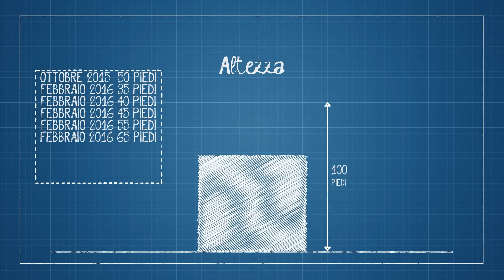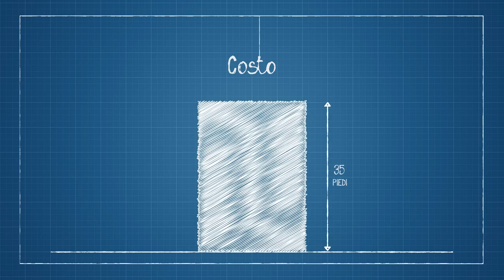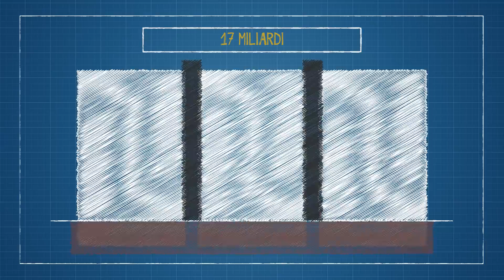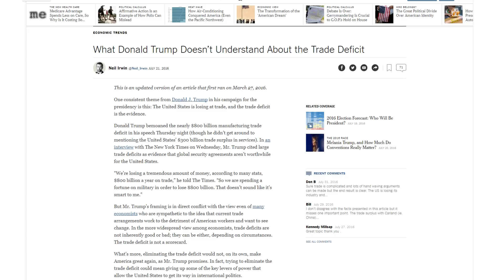Il MURO di TRUMP - Possibile? [SilverBrain]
Fin dall’inizio della sua campagna elettorale, il 16 giugno del 2015, Trump ha promesso al mondo intero che quando diventerà presidente, costruirà un muro, un muro tra gli Stati Uniti ed il Messico necessario per fermare gli immigrati illegali e le droghe di entrare negli United States.